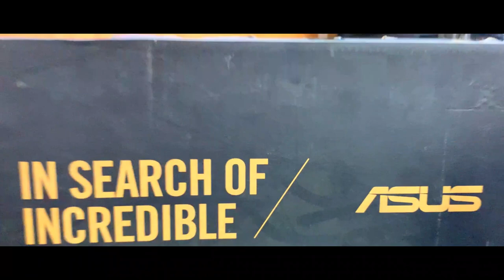Buy SecondHand Gaming Laptop in Cheap Price 🤑❗| सबसे सस्ता Laptop Market |Cheapest Market❗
SHOP NAME-

PIYUSH CD DVD

ADDRESS - Shop no-3 fairdeal house, Naza market ,lalbagh ,lucknow .

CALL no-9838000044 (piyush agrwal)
VIDEO DECLAIMER

ITS ALL DEPEND ON ON BUSINESS PLAN AND YOUR HARD WORK ...PLZ YOU MUST RESERCH YOURSELF BEFORE START ANY TYPE OF BUSINESS ..👉THIS VIDEO IS ONLY FOR EDUCATION PURPOSE 👉इस वीडियो का उद्देश्य केवल लोगो को मार्केट से संबंधित जानकारी देने का हैं ! अगर आप इस वीडियो के माध्यम से कोई भी सामान लेते हैं तो अपनी जिम्मेवारी पर ले , क्योकि उस व्यवसाय में हुए लाभ या हानि के लिए या किसी भी प्रकार की क़ानूनी कारवाई या कोर्ट केस की ज़िम्मेवारी के लिए हमारा चैनल उत्तरदायी नहीं हैं ! हमारा काम आपके लिए वीडियो बनाना है और आपको नई जानकारी से जोड़ना है ! इस वीडियो का उद्देश्य केवल शिक्षा प्रदान करना है आप कहीं से भी सामान लेने से पहले अपने विवेक का इस्तेमाल जरूर करे \